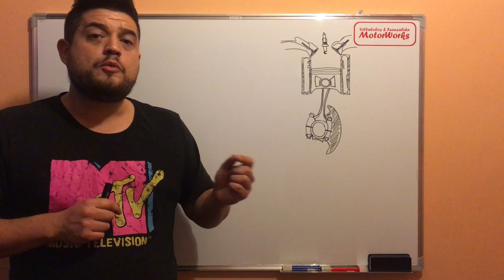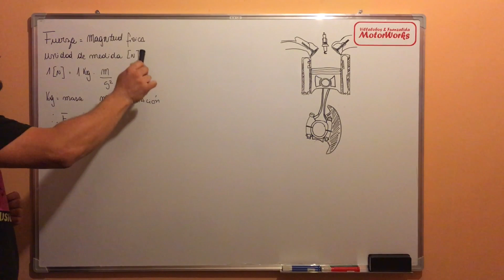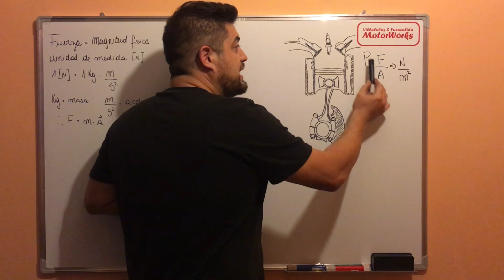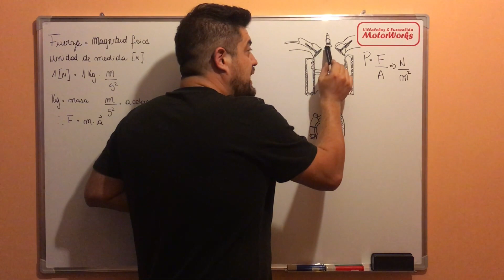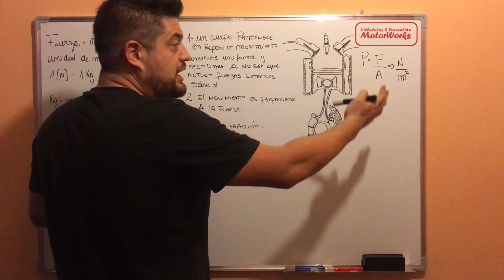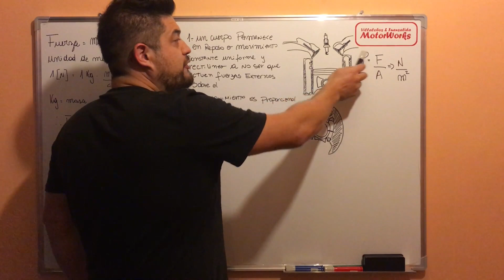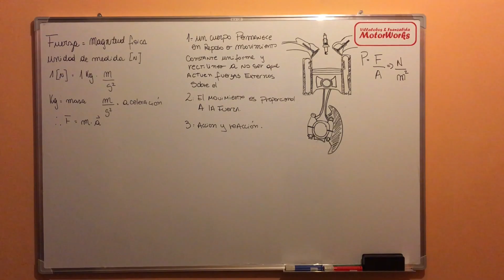Los SECRETOS de la Fuerza ✅ aplicada a un motor de combustión interna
en esta próxima serie de vídeos, estaremos enseñando conceptos básicos necesarios para comprender el funcionamiento de un motor de combustión interna para poder dar mas potencia y mejorar su performance